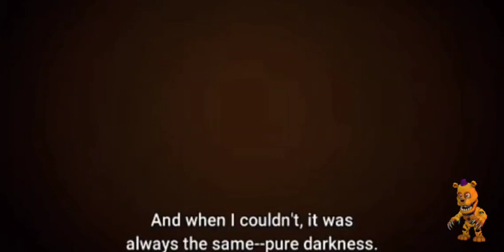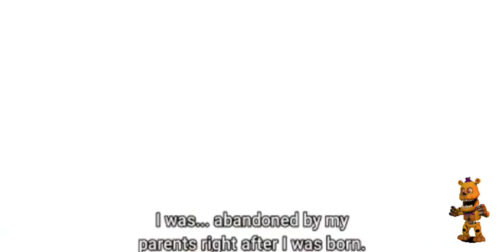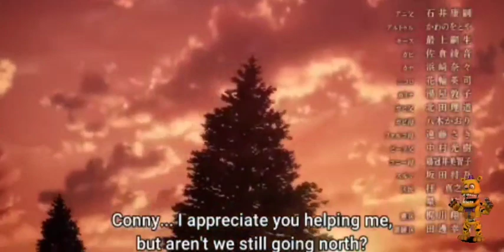Attack On Titan...ANNIE IS BACK🤩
ATTACK ON TITAN SEASON FINALLY...ANNIE HAS RETURN AND SHE ONLY WAMTS TO OTHER HELP OR GO BACK TO HER HOME TO SEE HER FAMILY OR SAVE THEM OTHER THEN THAT THAT'S IT BUT SHE SAID HER HOLE LIFE STPRY AND ITS SO SAS NO WOUNDER SHE IS WHO SHE IS EVEN IN THE SEASON FROM SEASON 1 2 NOW 4 HOW SO COOL SHE COOL AND COLD AND HEARTLESS AND SHE IS MY FAVORITE CHARACTER IN THIS AMINE EVEN IN MANGA TO LOL ANYWAYS IF ANY OF YOU GUYS LOVE ATTACK ON TITAN OR ANIME AND MANGA AND MARATHON THEN I DARE ALL OF YOU GUYS TO WATCH THIS ASAP AND ILL SEE YOU ALL TOMORROW BYE-BYE.👋👋👸👸